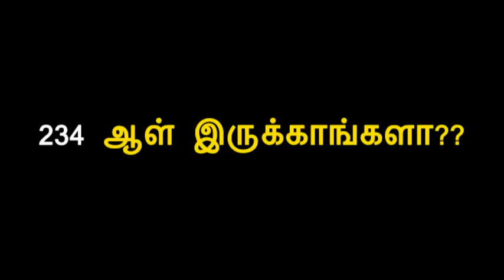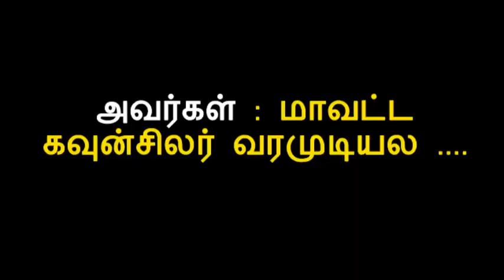வெற்றியை நோக்கி நாம் தமிழர் | Seeman | Nam Tamizhar Katchi | Nam Tamizhar Seeman Latest | Election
மேலும் இதர காணொளிகளை காண  கீழுள்ள லிங்கை அழுத்தி பார்க்கலாம்

முதுகுளத்தூர் கலவரத்திற்கு காமராஜர் காரணமா ?